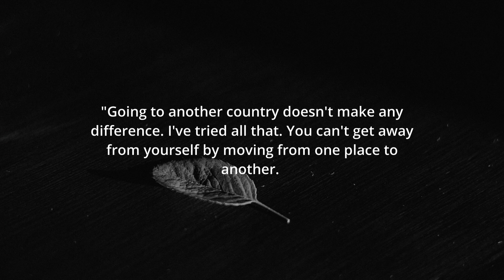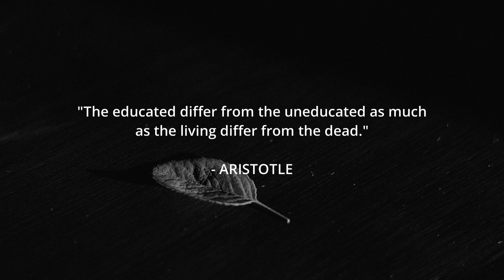Quotes About The Essence of Human Existence | Fascinating and Inspiring#philosophy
philosophers points out some facts from life that many of us do not like to hear, but this does not make them less real. Quotes from a philosopher plunge us into the reverse side of life. What we actually know and are aware of about life is just the tip of the iceberg.
philosophers Quotes About The Essence of Human Existence | Fascinating and Inspiring#philosophy